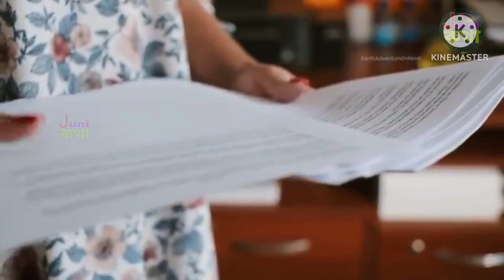India in 1800 | How was India 200 Year Ago | ২০০ বছর আগে ভারত কেমন ছিল? @Juni Kotha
২০০ বছর আগে ভারত কেমন ছিল? | India in 1800 | How was India 200 Year Ago | Juni Kotha